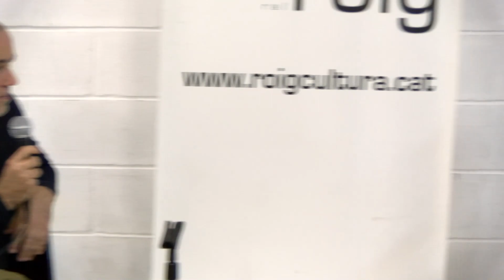Passem Comptes 2022 - amb el Regidor, Eloi Badia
Un altre any parlant amb regidors/es dels partits polítics amb representació a Gràcia, per apropar més la política local amb els principals interessats: els ciutadans i els veïns de la Vila de Gràcia.
En aquesta tercera sessió comptem amb la presència del Regidor, Eloi Badia.
Presenta: Albert Balanzà
Organitzen: Ateneu Roig i L'Independent de Gràcia